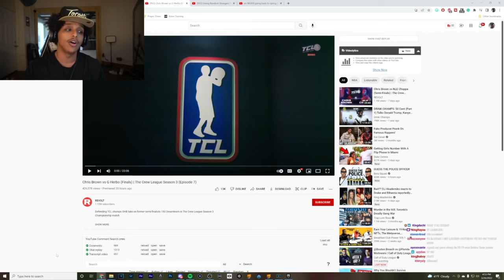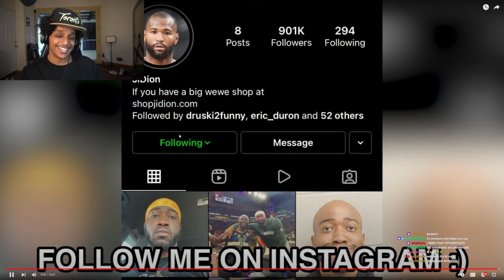AGENT 00 REACTS TO JiDion GO BOWLING WITH A COCONUT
Your new favorite YouTuber and Yourrage plug 🔌